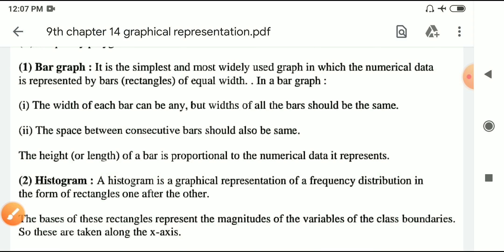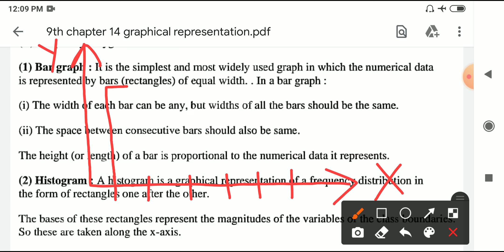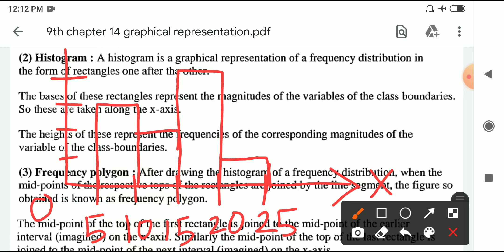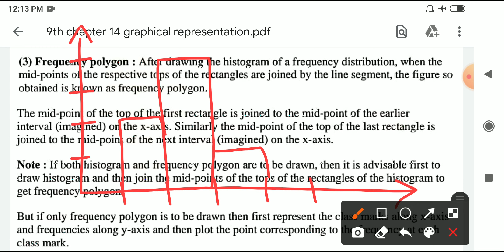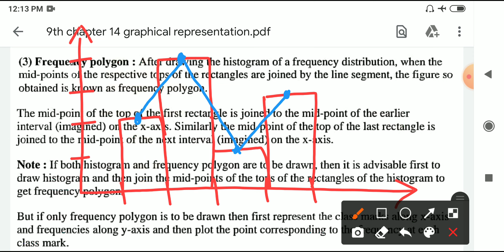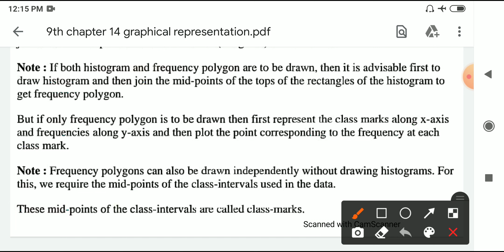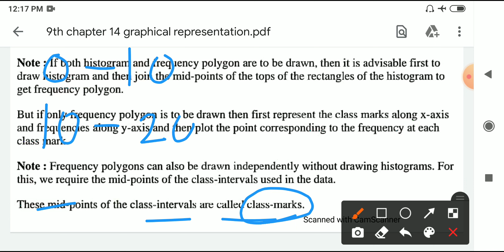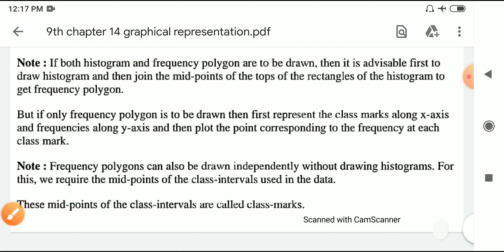Class 9th Maths | Chapter 14 | Graphical Representation of Data